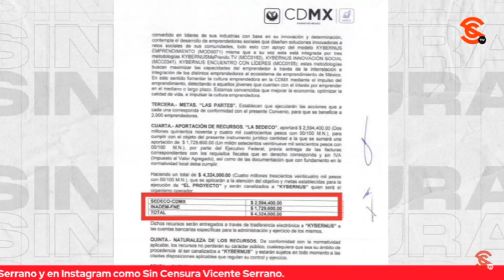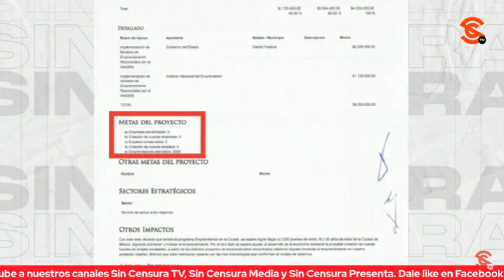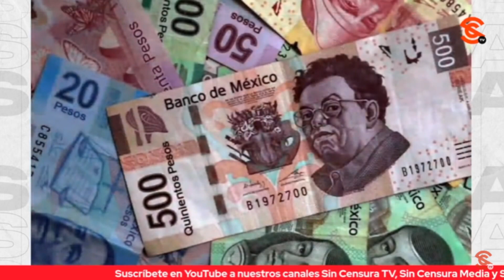SALINAS PLIEGO HA SIDO VARIAS VECES TRAMPOSO… CLARO RECIBIÓ MILLONES CON FUNDACIONES, EXHIBE SEVILLA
El escritor y periodista Ricardo Sevilla insistió en que Ricardo Salinas Pliego sí ha recibido millones de los gobiernos y reiteró que en el sexenio de Enrique Peña Nieto recibió 270 millones de pesos por año (2012 a 2018)